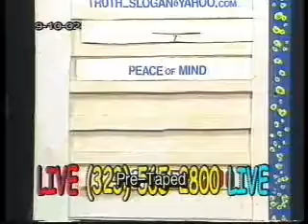Freedom Peace of mind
It a Truth Slogan that was produced into a poem on the Truth Roller Games Show during the turn of the 21st Century.